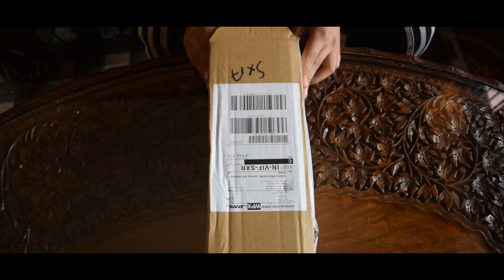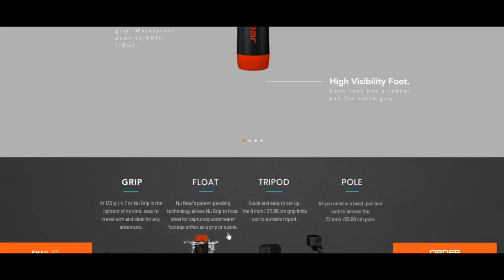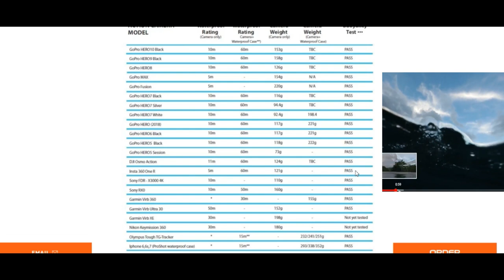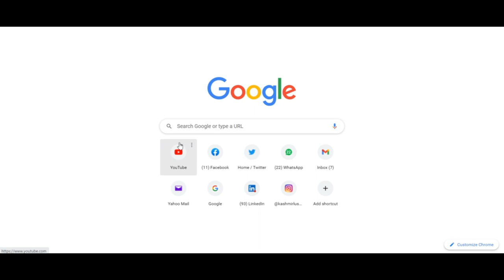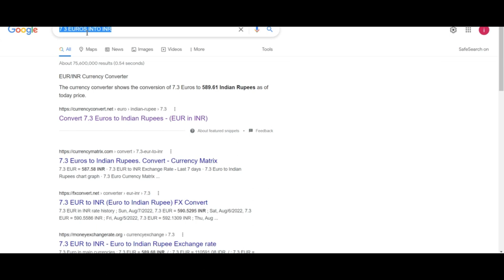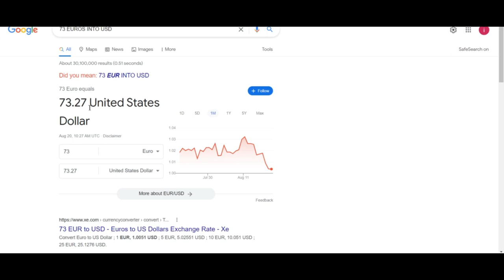MY FAVORITE GRIP FOR GOPR0- IPHONE - INSTA360 DJI ! 2022 - NU GRIP ! SElFIE STICK - TRIPOD STICK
My gear
Sony Alpha 1
GoPro 10
GoPro 9
Samsung S10 +
Gopro 9 Charger
Ultra Long Selfie
Gopro9 silicon Case
Gopro 9 protective cover
GoPro 9 ULANZI G9-14 cage
Gopro 9 Mounts

Nu Grip: the first-ever floating 4 in 1 tripod grip.
Nu Grip is a versatile grip and stable tripod, that
extends to 22 inches / 55.88 cm and it floats in water!
Its innovative patent-pending tripod system
allows you to capture hands-free
underwater shots.
Super Stable :
Rubber feet give the tripod extra stability on slippery surfaces.
High Visibility
Magnetic Legs
Magnets embedded into the legs keep the legs together in the grip position.

ABOUT Kashmirlust
My name is Keeyan a Medico by profession and a Vlogger by passion. I love exploring and learning about cuisines and cultures and travel places, Through this channel, I will be traveling across Kuwait to document and experience the most amazing Street Food of India and bring to you the Taste  of Kuwait through my Videos